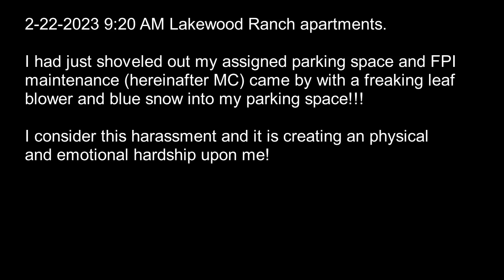leaf blower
FPI property management maintenance thing continues to harass me, imposing a physical and mental hardship upon me!!! It doesn't seem to matter that I have requested and have been granted a request for reasonable accommodation i.e. snow and ice removal from the common sidewalks!